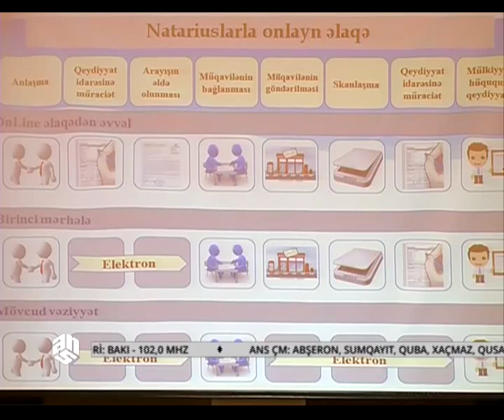Daşınmaz əmlakın təkrar qeydiyyatında yeni online xidmət vətəndaşların ixtiyarına verilib